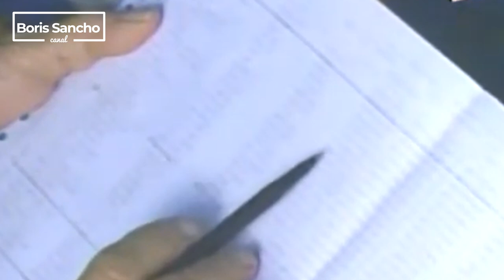Que pasará con los comunistas el día despues del cambio | Cubanos por el Mundo | Noticias de Cuba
Cuba necesita un cambio inminente, muchos cubanos dentro de la isla temen lo que les sucedera a aquellos que de cierto modo han apoyado a la dictadura. El exilio tiene sed de venganza por las atrocidades cometidas durante mas de medio siglo en contra de los propios cubanos.
Fidel Castro y su cupula de poder, crearon capitulos oscuros de la historia de una isla que vio como sus hijos morian ahogados en el mar, y como mucho fueron fusilados, presos por sus ideas o despojados de sus propiedades en la isla comunista.

Una nueva Cuba debe ser inclusiva, donde hasta los comunista puedan convivir con los que en busca de la democracia estaran fomentando un cambio en una isla que pocos cambios positivos ha visto durante su proceso revolucionario.

En la Cuba del mañana, con la implementacion de la Constitucion del 1940 no se ejecutarian condenas a pena de muerte, el codigo penal seria adaptado a la constitucion mas completa ejecutada en la isla, que estaria restaurando el orden constitucional roto en 1952 cuando Fulgencio Batista asumio el control de todo el pais.

Esos ancianos que llevan mas de la mitad de su vida apoyando un sistema que les ha dejado abandonados, hoy se enfrentan a la disyuntiva de reconocer que durante toda una vida han estado apoyando un sistema que no ha funcionado, no funciona y no funcionara jamas, donde algo tan simple como acceder a alimentos y cuidados de salud de calidad se limita a la cantidad de dolares que puedas recibir para cubrir estas necesidades basicas, un sistema educacional precario, acompañado de una represion policial brutal que mantiene a decenas de presos por  conciencia dentro de las carceles, cumpliendo delitos comunes en claro ejemplo de una constituicion que no garantiza los elementales derechos de un pueblo oprimido.

Muchas son las expeculaciones sobre como, cuando y hacia donde se iran los tiranos, pero la esperanza de un cambio proximo esta en el corazon de todos los cubanos, incluso en aquello que no se atreven a decir nada en contra de quien le tiene sobreviviendo por mas de medio siglo.

De esto y mucho mas ando Hablando Claro contigo.

Agradecimientos especiales a mis hermanos David Campos y Edgar Valladares.